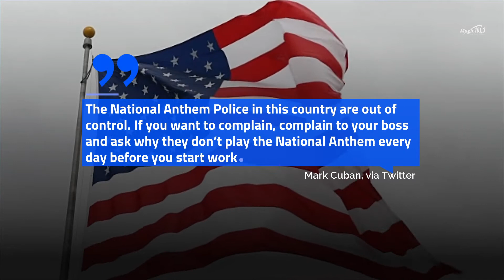Mark Cuban Stops Playing National Anthem Before Mavericks Home Games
The Dallas Mavericks owner revealed he
made the decision before the season.
The team played its first 10 regular-season home games without fans.
Monday's game against Minnesota was the first time fans have been allowed into American Airlines Center since implementing COVID-19 safety measures.
In July, Cuban said he would kneel with players as the anthem played in solidarity with their fight against racial injustice in America. .
He also issued a tweet about his feelings
regarding the national anthem.
The National Anthem Police in this country are out of control. If you want to complain, complain to your boss and ask why they don’t play the National Anthem every day before you start work, Mark Cuban, via Twitter.
According to NBA spokesman Tim Frank,
"under the unique circumstances of this season, teams are
permitted to run their pregame operations as they see fit.".
Cuban reportedly has no intention to reinstate the playing of the national anthem